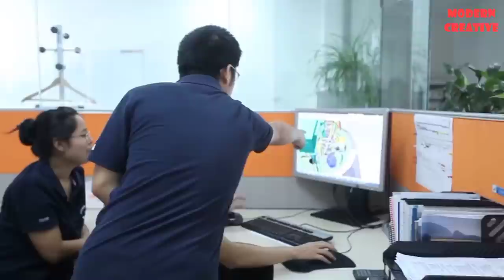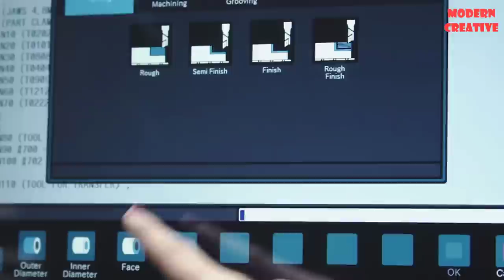CNC Machine In Working To Make Super Huge Propeller And Other Satisfying CNC Lathes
TheBexeKm